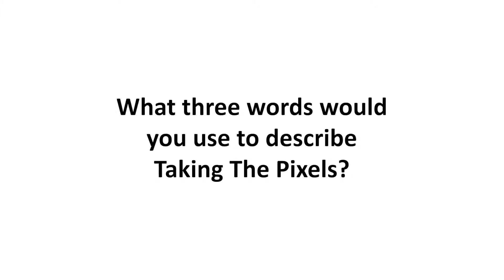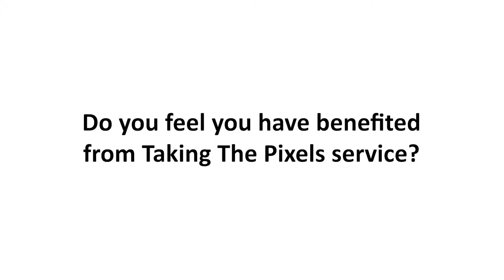Taking The Pixels Testimonial - Promptside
for letting us film this brilliant testimonial video.